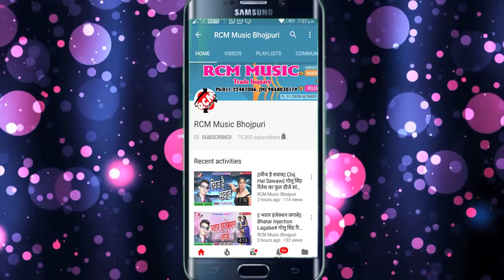मिठु मार्शल का 2018 का सबसे बड़ा रोमांटिक वीडियो ||जहिया ई माल फस जाई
Title: Plang Na Hile
Singer: Mithu Marshal
Lable: RCM Music
Lyrics: Writer Rakesh